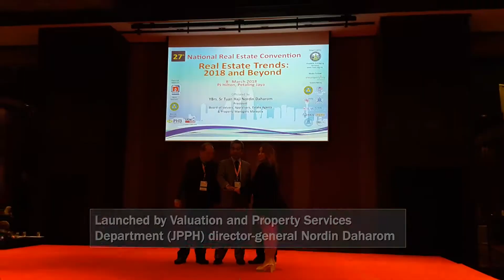RISM organises 27th NREC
Exploring the future of real estate trends, the Royal Institute of Surveyor Malaysia (RISM) organises the 27th National Real Estate Convention (NREC) recently. To read more about the coverage,